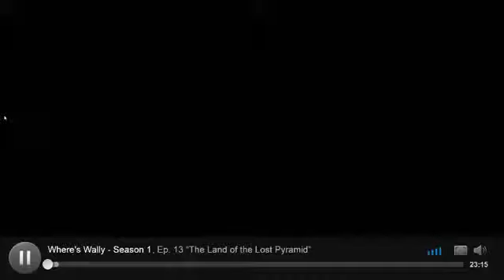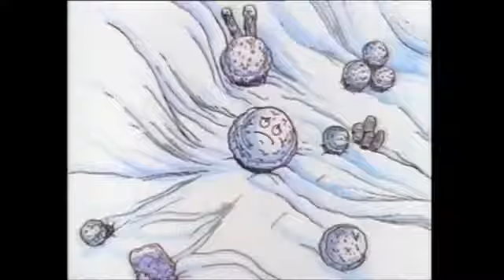Viking Fling - Where's Wally?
Episode 12.

7th December 1991.